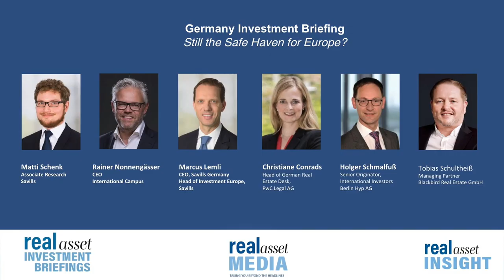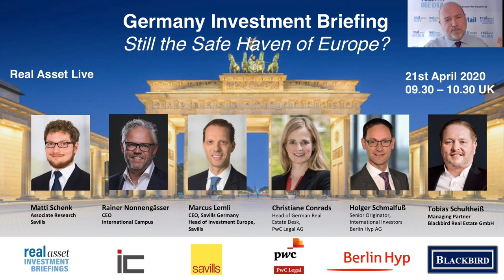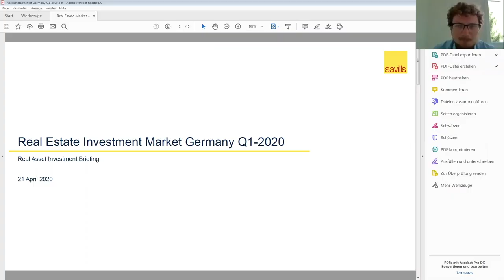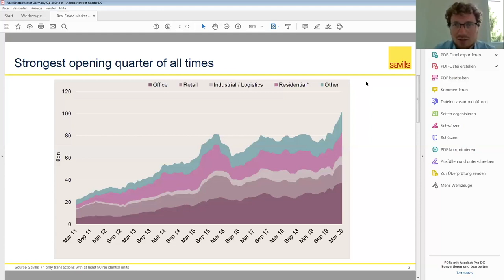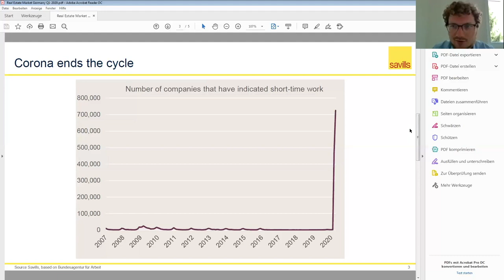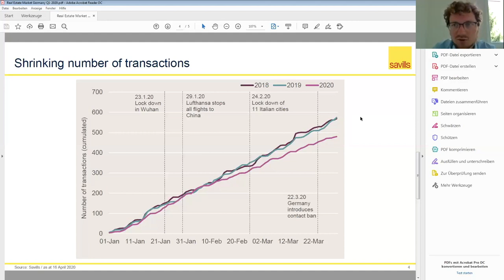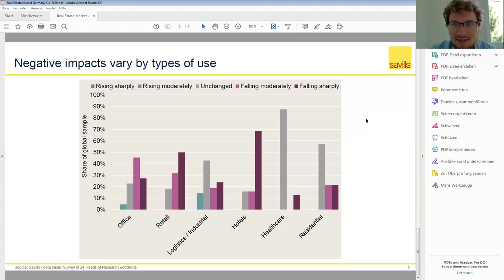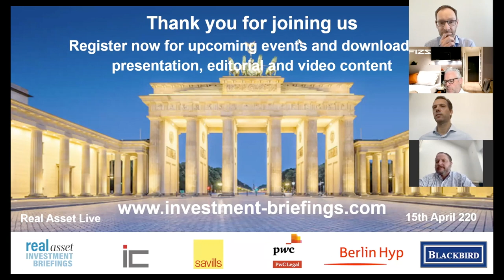Real Asset Live: Germany Investment Briefing - Full Expert Panel and Data Presentation, April 2020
Christiane Conrads, Head of German Real Estate Desk, PwC Legal AG, Marcus Lemli, CEO Germany and Head of Investment Europe, Savills, Rainer Nonnengässer, CEO International Campus GmbH, Matti Schenk, Associate Research, Savills, Holger Schmalfuß, Senior Originator International Investors Berlin Hyp AG and Tobias Schultheiß, Managing Partner Blackbird Real Estate GmbH discuss the outlook for the German Real Estate Investment Market.
 The event was a Real Asset Investment Briefing hosted by Real Asset Media